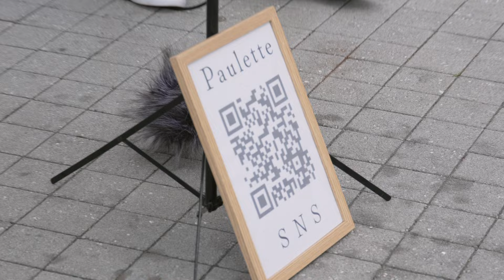Paulette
日本とアメリカの両親で福岡県で活動している。